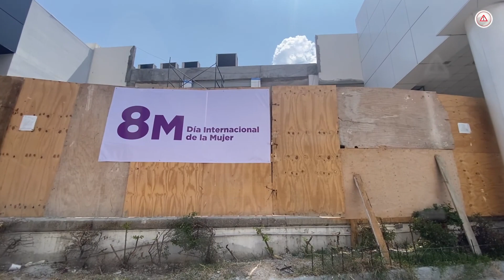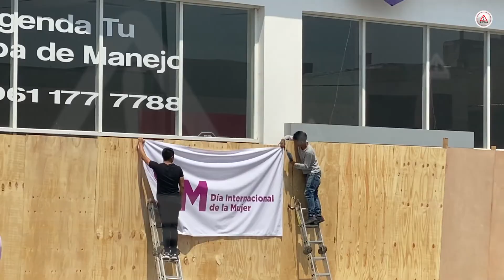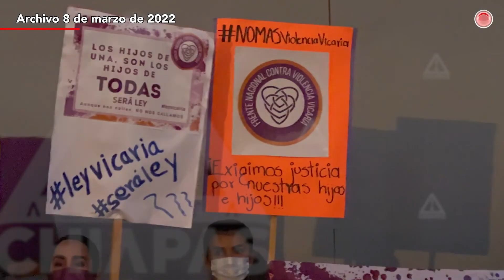Tuxtla, amurallada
En Chiapas, las mujeres marcharán en contra de los diferentes tipos de violencia que se ejerce contra ellas y por los feminicidios que de acuerdo con el Observatorio Ciudadano, en 2022 se registró en promedio una carpeta de investigación por este delito cada semana.